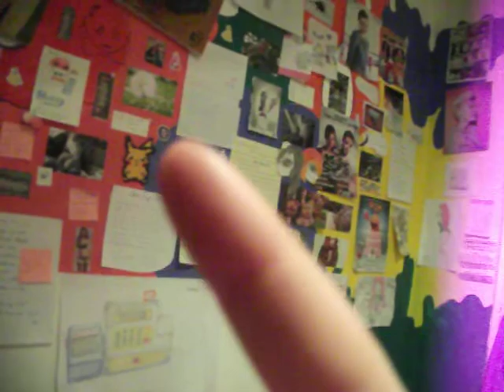CLEAN ROOM?!?! and my kitty :P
my room is never clean! this is a huge deal :P i haven't named my kitty must do it soon :P ... dno what to call it :( what do u think or just look up olivia outcast :P it usually comes up :L